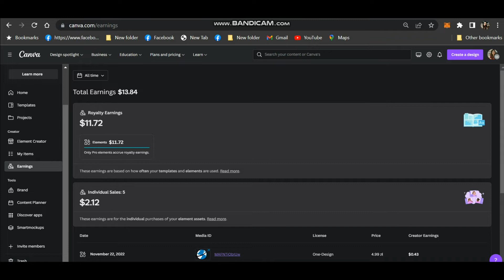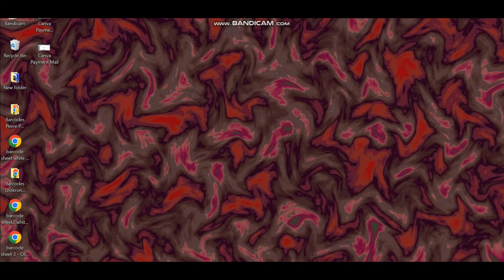Canva Earning Proof l First Payment From Canva l Make Passive Income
In this video, I'll show you my first payment proof from Canva. As a Beginner Canva Contributor, I would like to show you all my earning proof so please stay till the end as this video is not lengthy.
I know that this is a very less amount but I have made this video to motivate those who have been trying to earn passive income not only on Canva but also on other platforms.